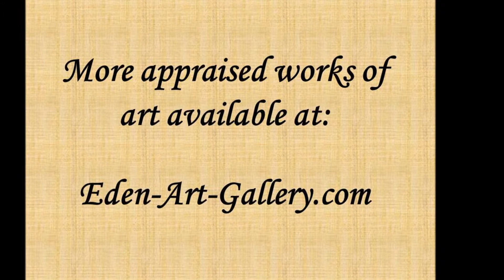Alexandre Putov (French/Russian, 1940-2008) mixed media on paper